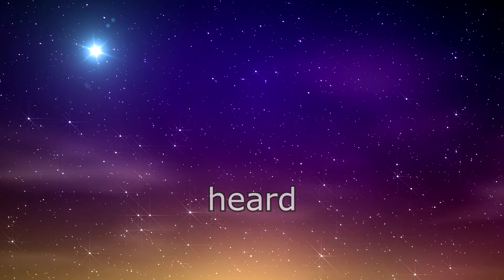8-22-21 Rev Randy Granger "Guidance, Guidance, Everywhere"